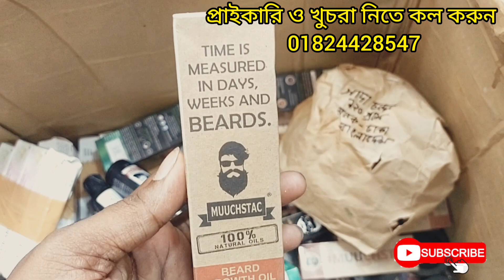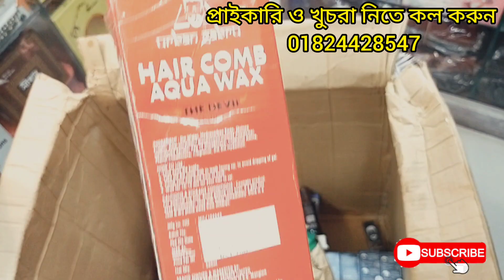Indian Cosmetic Wholesale || ইন্ডিয়ান হাই কোয়ালিটি কসমেটিকস পাইকারি বা খুচরা নিতে যোগাযোগ করুন!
Indian Cosmetic Wholesale || ইন্ডিয়ান হাই কোয়ালিটি কসমেটিকস পাইকারি বা খুচরা নিতে যোগাযোগ করুন!- Girls Choice

Location:
Noakhali Super Market
Maijdee Court Noakhali
4th floor #92
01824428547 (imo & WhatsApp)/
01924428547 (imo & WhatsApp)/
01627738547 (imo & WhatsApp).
For online delivery call us or inbox us on (with product screen short)